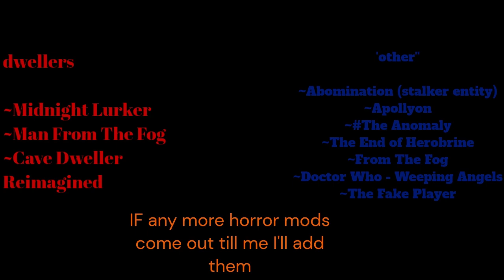Minecarft Horror Ep1 Day13 Making a Home step 1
If There any New horror mods I will add them

dwellers Type

~Midnight Lurker
~Man From The Fog
~Cave Dweller Reimagined
~The One Who Watches ~ Not Here

''other entitys''

~Abomination (stalker entity)
~Apollyon
~Doctor Who - Weeping Angels
~From The Fog
~The Anomaly
~The End of Herobrine
~The Knocker
~The Fake Player
~There's something in the caves

Minecraft ver 1.20.1

Shaders I am using Complementary Shaders - reimagined

playlist ~   • Minecraft man from the fog Horror
Music

What do you think about the vid?